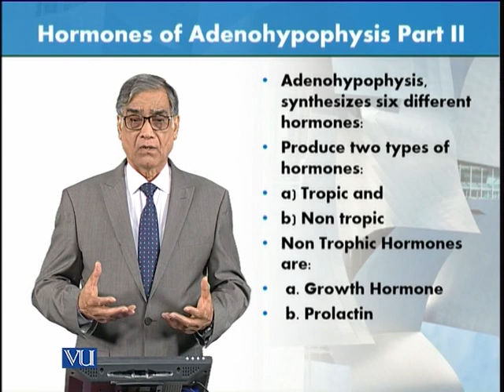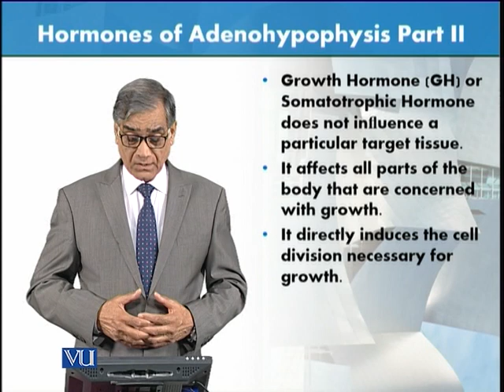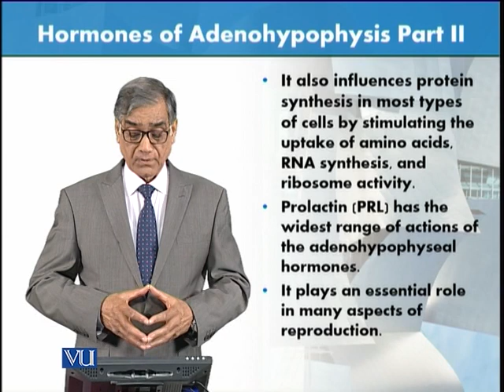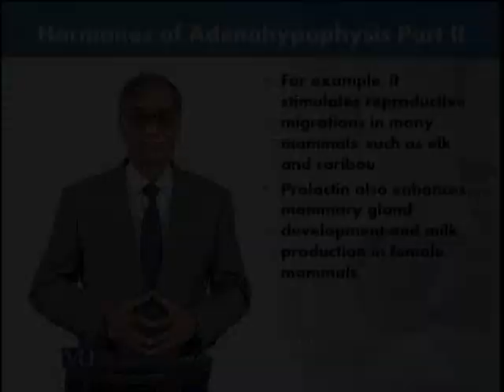Hormones of Adenohypophysis - Part 2 | Animal Form & Function 1 (Theory) | ZOO516T_Topic127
Topic127: Hormones of Adenohypophysis - Part 2,
By Dr. Javed Iqbal